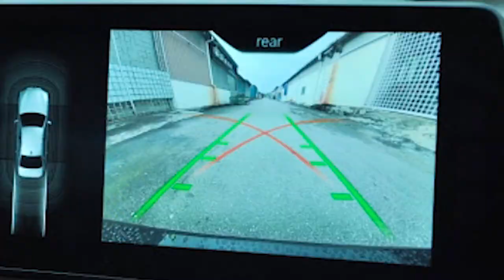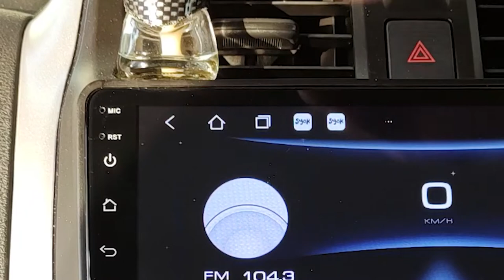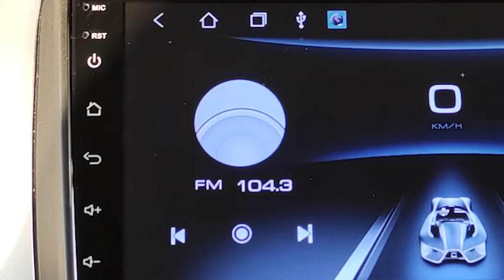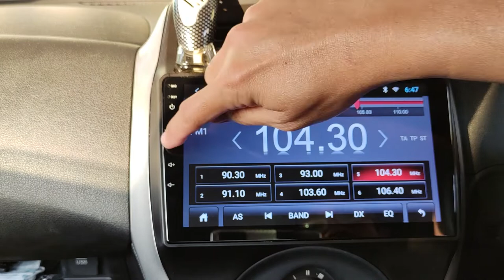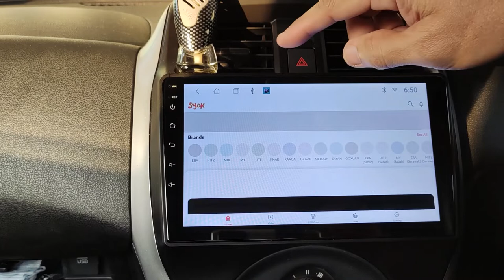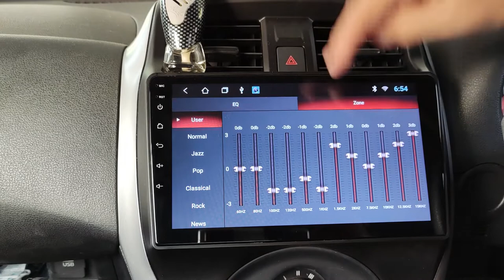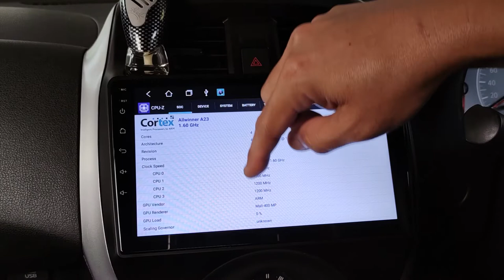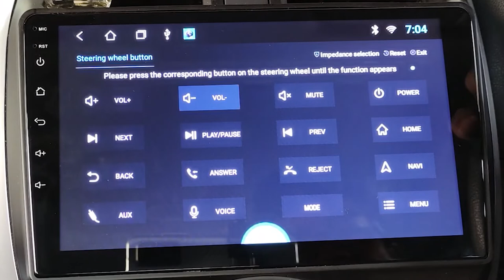ANDRIOD PLAYER KERETA | PERLUKAH ANDA UPGRADE | APA ITU ANDROID PLAYER